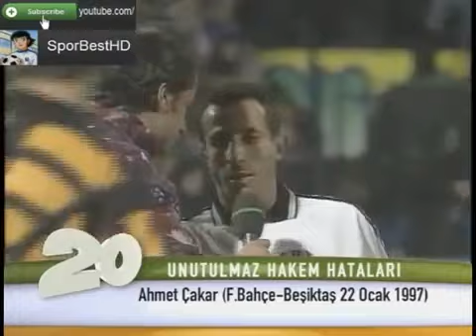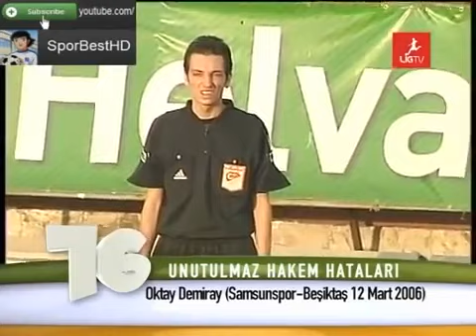Besiktasa Yapilan Haksizliklar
Kahpe Bunlar